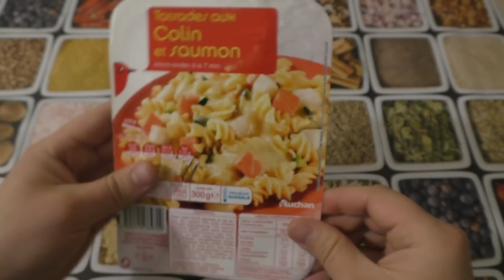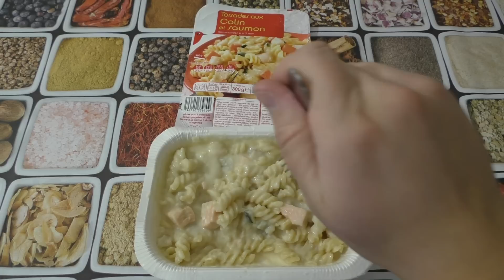Паста с лососем и минтаем. Производство ФРАНЦИЯ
Помощь, развитие канала:
Кошелек WebMoney - Рубли. WMR-кошелёк: R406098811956
Кошелек WebMoney - Доллары. WMZ-кошелёк: Z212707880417
Кошелек WebMoney - Евро. WME-кошелёк: E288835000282